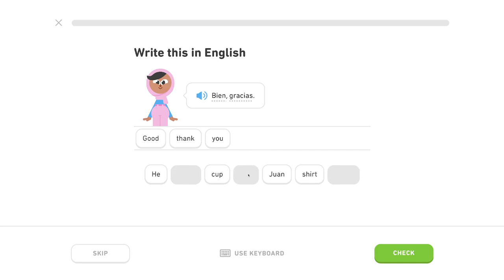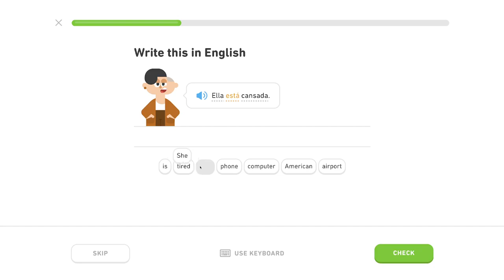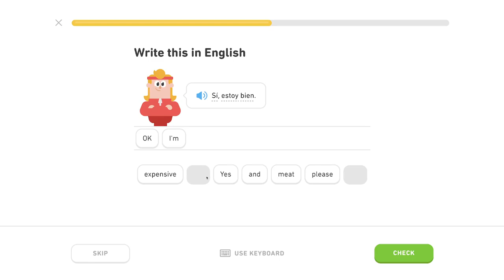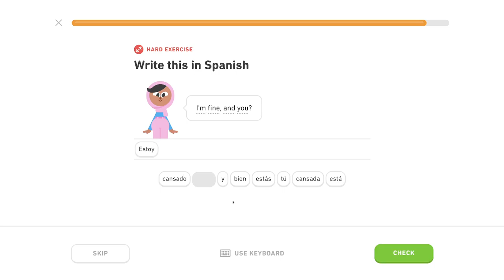🇪🇸 Pozdravy - Level 0/5, lekcia 0/3 - Španielsky s Yetim